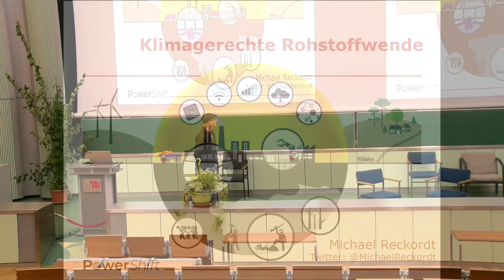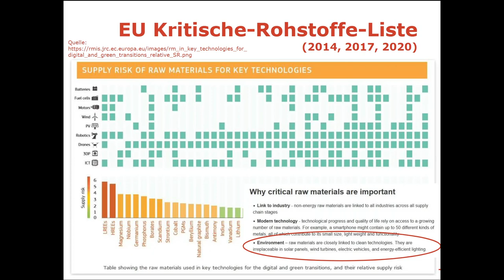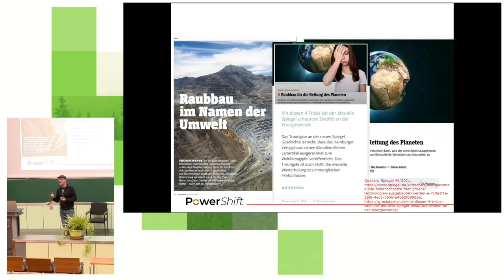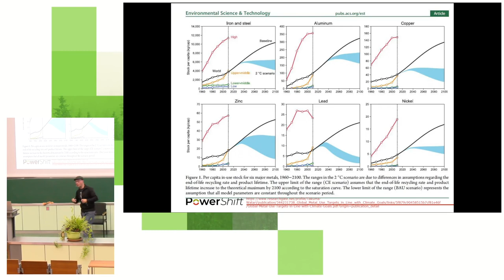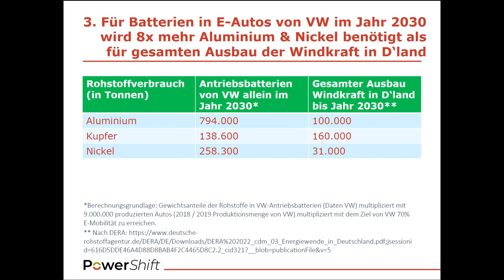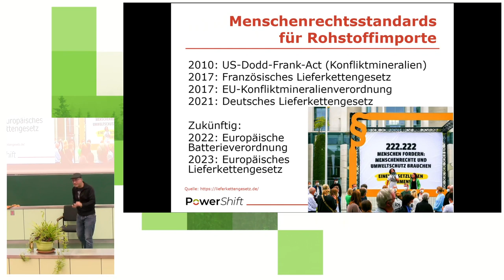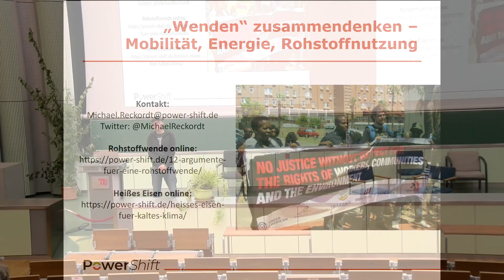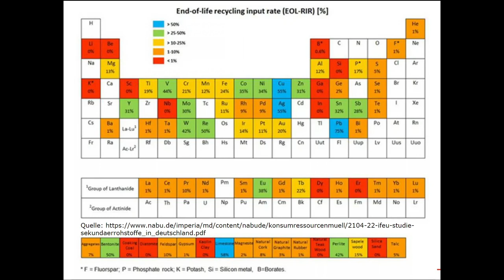Klimagerechte Rohstoffwende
Angeblich ist der Ausbau der Erneuerbaren Treiber des Ausbaus von Bergbau? Wir werfen einen genaueren Blick auf die Verbräuche und zeigen auf, wie eine Rohstoffwende sowohl Energie- als auch Mobilitätswende mitdenken kann.

Sogenannte grüne Technologien wie Windkraft- oder PV-Anlagen sowie Elektromobilität benötigen metallische Rohstoffe. Viele Studien prognostizieren einen Anstieg des Bergbaus. Dieser ist sehr stark mit negativen Auswirkungen für Menschen, Umwelt und Klima verbunden. Wir schauen uns daher an, welche Sektoren sind Treiber für den Metallverbrauch? Wie kann eine Reduktion von Bergbau bei gleichzeitigem Ausbau von Erneuerbaren gelingen?

Michael Reckordt